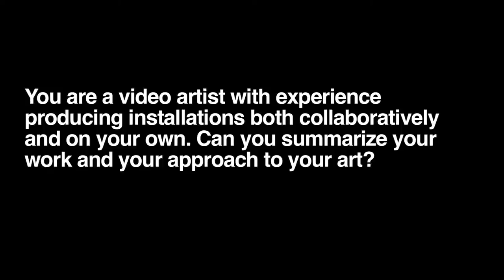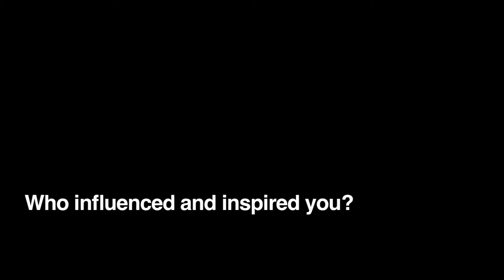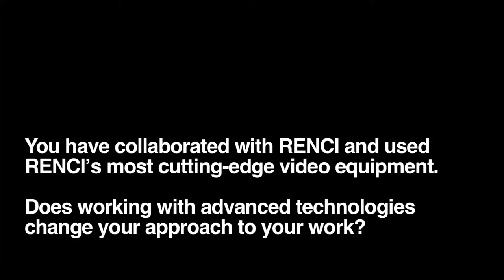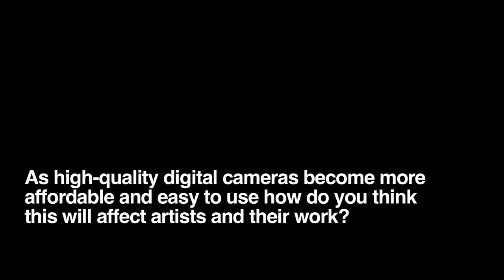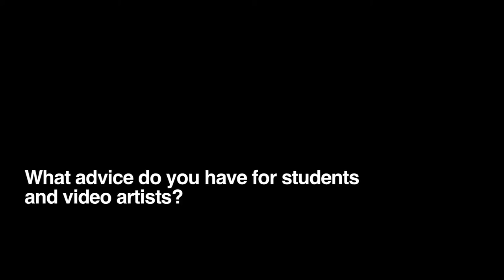David Colagiovanni RENCI People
David Colagiovanni teaches new media and video-art at UNC Chapel Hill and is the Artist in Residence at the Morehead Planetarium and Science Center at UNC Chapel Hill. He holds a master of fine arts from UNC Chapel Hill, a bachelor's in studio art, sculpture and performance from the University of Maine, and studied painting and drawing at Lorenzo De Medici, Florence, Italy, and at Savannah College of Art and Design.  Colagiovanni's work spans digital film, 3D design, sculpture, photography and animation, and his experimental videos and installations often combine found and everyday objects with cutting-edge technologies. His work as a solo artist and artistic collaborators has been featured at exhibitions and galleries across the U.S., including Morehead Planetarium and Lump Gallery in Raleigh. His work at Morehead Planetarium includes using RENCI's 4K-resolution video camera from RED to explore ways to use super high-definition video on the planetarium's new digital dome.